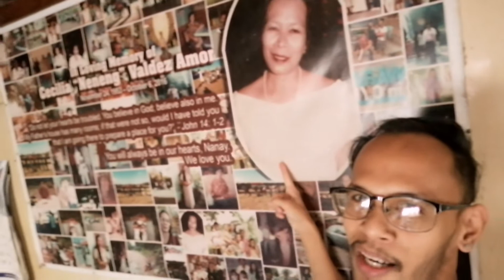HOUSE TOUR| sa bahay ni sirjhong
wala lang mag isa lng kasi ako sa bahay, kaya naisipan kong gumawa ng isang content na kung saan makigkita niyo ang parts ng loob at labas ng aming bahay at bonus may mga Artifacts, Plants atbp. na makigkita niyo sa amin.
kaya wag kalimtan ang MAGCOMMENT at mashoshout out sa susunod kong videos... enjoy PEACE